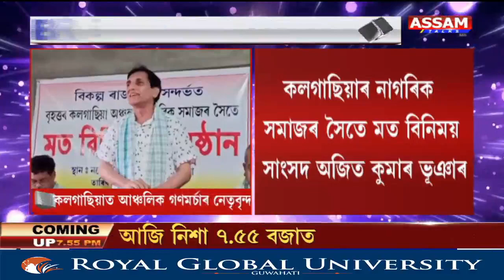সৰ্বানন্দ সোণোৱাল, হিমন্ত বিশ্ব শৰ্মা গণশত্ৰু, দেশদ্ৰোহী